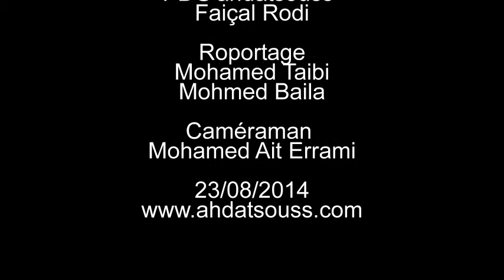أحداث سوس تيفي: أولاد عيسى حفل جمعية الرسالة لإحياء التراث بالمنطقة.